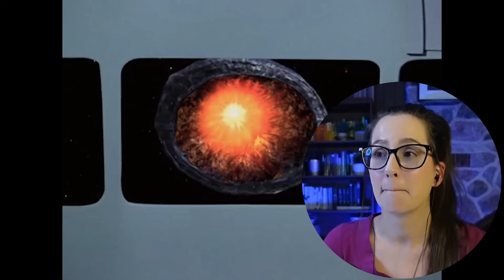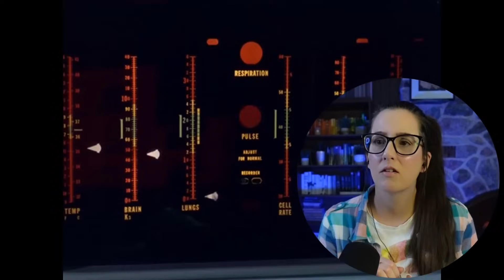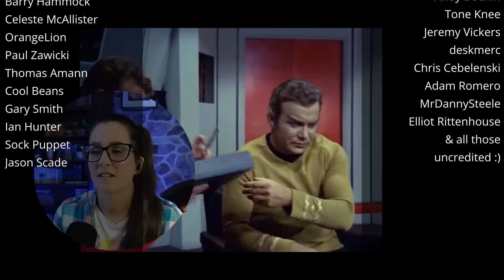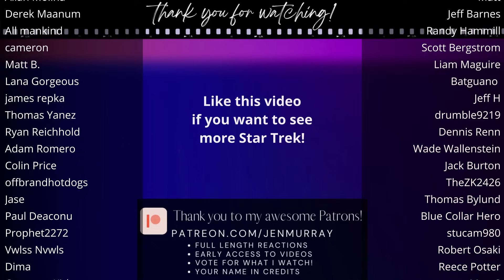🖖STAR TREK: The Original Series Episodes Part 2* First Time Watching TV REACTION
Enjoy my reaction to 5 episodes of the tv show Star Trek: The Original Series - Amok Time, Mirror Mirror, The Doomsday Machine, The Trouble with Tribbles, The Enterprise Incident. The iconic series "Star Trek" follows the crew of the starship USS Enterprise. Captain James T. Kirk, half- human/half-Vulcan science officer Spock, ship Dr. "Bones" McCoy, Ensign Pavel Chekov, Lt. Nyota Uhura, Lt. Hikaru Sulu and Lt. Cmdr. Montgomery "Scotty" Scott -- as they explore unknown worlds.

250+ Full Length reactions, Early Access to YouTube videos, Your Name in Credits + Polls to decide what I watch

Polls + Early Access to my videos

🎞️ Reaction edited by the fantastic Steph G + Mira K!

00:00 Intro
00:17 Star Trek TOS Amok Time
20:11 Star Trek TOS Mirror Mirror
36:23 Star Trek TOS The Doomsday Machine
52:35 Star Trek TOS The Trouble with Tribbles
1:07:26 Star Trek TOS The Enterprise Incident